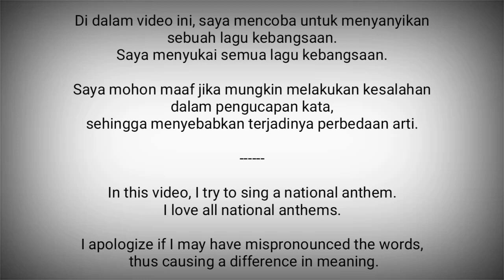Belize National Anthem - Land of the Free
Land of the Free adalah lagu kebangsaan Belize.

Liriknya diciptakan oleh Samuel Alfred Haynes dan lagu oleh Selwyn Walford Young pada tahun 1963.

Dijadikan sebagai lagu kebangsaan saat Belize merdeka pada 21 September 1981.

Belize adalah negara di Amerika Tengah
Ibukota : Belmopan

Sumber :
- Wikipedia
- Vokal : Twin G (2) Channel
- VocalNationalAnthems